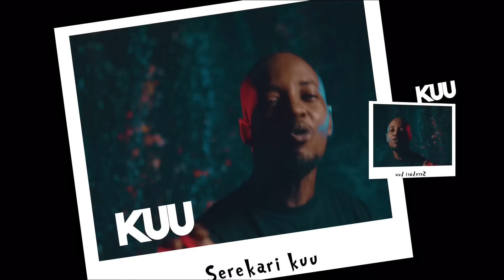Country Wizzy, Young Lunya, Moni Centrozone,Salmin Swaggz,Deddy,Zima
Here comes a great combination of New Skul Rap in one hot track.Produced by Paul Maker Featuring Young Lunya,Zima Olaitan,Moni Central zone,Salmin Swaggz,Country Boy & Deddy. @SerikaliKuuyaMizuka

This Tune will turn up your vibe when you hear the  Rap Skillz from these illest rappers.
The video directed by Joowzey was shot in Dar es salaam,Tanzania.